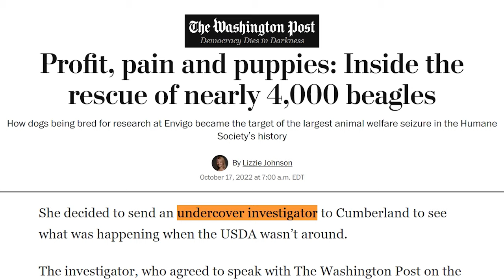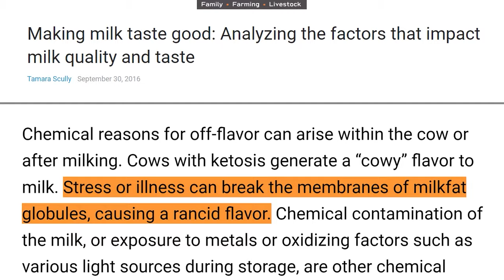Puppies, Pillow, and Parents – Full Episode – C5 TV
On this episode of Liberty Nation’s Conservative 5: The Feds teamed up with PETA for the largest animal welfare investigation and bust, my pillow Mike Lindell is hot under the collar over his confiscated phone, and Muslims join Christians to fight against the grooming of children. All this and much more on this episode of the Conservative 5.

Visit Liberty Nation and read articles related to this topic